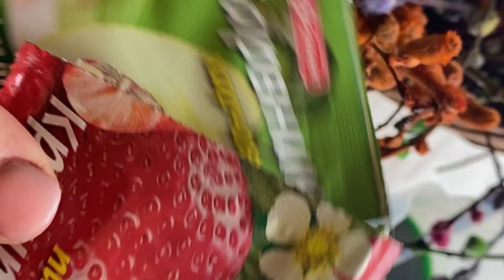Вербна неділя, як швидко пофарбувати котики, Великдень. DIY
@MyRelaxTime-8  сьогодні Ви дізнаєтеся про секрет)) як швидко і дуже Економно  пофарбувати вербові котики, для цього потрібно всьго 10-15 хв вашого часу і звісно ж самі котики і терпіння щоб вони висохлию
Всім гарного перегляду, не шкодуйте коментарів та лайків, мені дуже важлива Ваша думка адже я лише розвиваюсь і хочу вдосконалюватись)) Підтримуйте Український Ютюб, Урааа!!